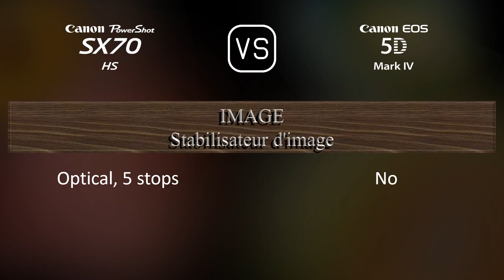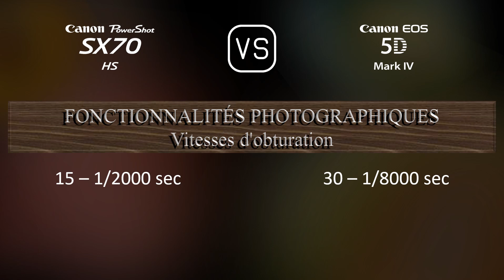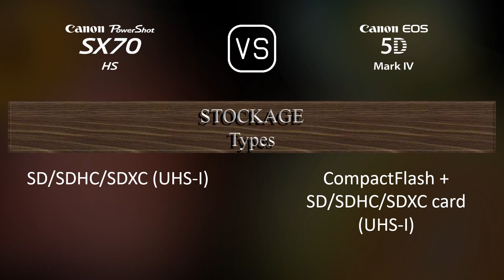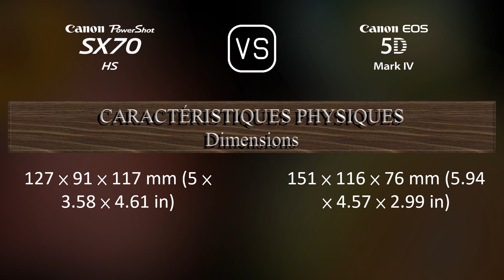Canon PowerShot SX70 HS vs. Canon EOS 5D Mark IV: Une Comparaison de Caractéristiques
Cette vidéo fournit un aperçu des fonctionnalités du Canon PowerShot SX70 HS et du Canon EOS 5D Mark IV dans une comparaison de caractéristiques (comparison of specifications).

00:25 LANCEMENT
00:33 BOÎTIER
00:40 CAPTEUR D'IMAGE
01:01 IMAGE
01:16 OPTIQUE ET MISE AU POINT
01:58 ÉCRAN
02:16 VISEUR
02:30 FONCTIONNALITÉS PHOTOGRAPHIQUES
03:24 FONCTIONNALITÉS VIDÉOGRAPHIQUES
03:38 STOCKAGE
03:42 CONNECTIVITÉ
04:07 CARACTÉRISTIQUES PHYSIQUES
04:24 AUTRES CARACTÉRISTIQUES